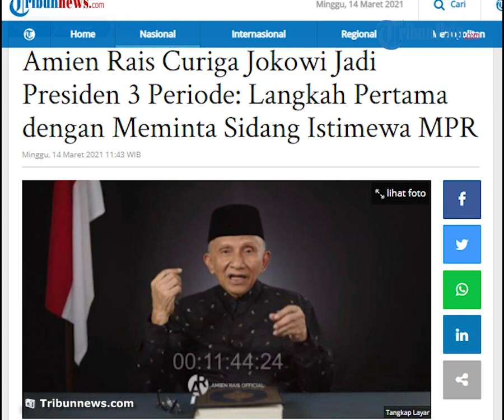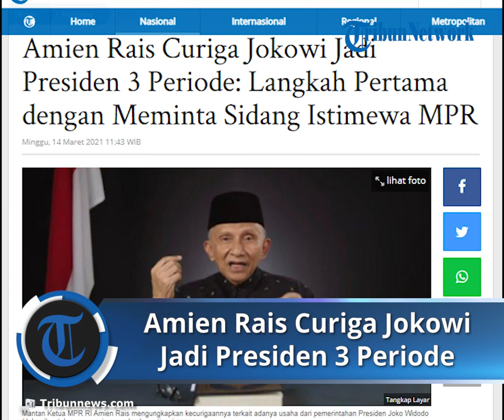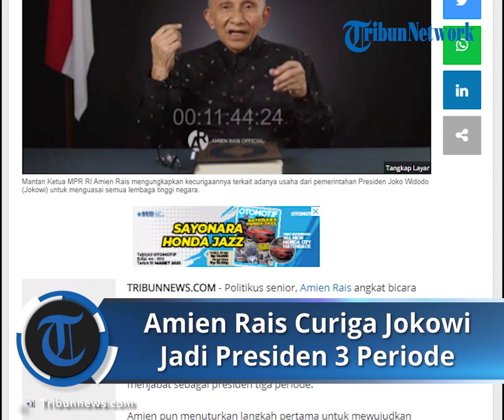Curiga Jokowi Jadi Presiden 3 Periode, Amin Rais: Langkah Pertama dengan Meminta Sidang Istimewa MPR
Kecurigaannya kali ini terkait dengan Presiden Joko Widodo (Jokowi), yang dikatakannya akan meminta kepada MPR agar bisa menjabat sebagai presiden tiga periode.

Amien pun menuturkan langkah pertama untuk mewujudkan Jokowi menjabat selama tiga periode adalah dengan meminta sidang istimewa MPR.

"Jadi sekarang ada semacam publik opini, yang mula-mula samar-samar tapi sekarang makin jelas ke arah mana rezim Jokowi. Jadi mereka akan mengambil langkah pertama meminta sidang istimewa MPR, yang mungkin satu, dua pasal yang katanya perlu diperbaiki yang mana saya juga tidak tahu."

"Tapi kemudian nanti akan ditawarkan baru yang kemudian memberikan hak presidennya itu bisa dipilih tiga kali. Nah kalau ini betul-betul keinginan mereka, maka saya kira kita bisa segera mengatakan ya innalillahi wa inna ilaihi rajiun," kata Amien dikutip dari video di kanal YouTube Amien Rais Official.

Ia pun mengungkapkan jika bahwa ada skenario dan back-up politik dari itu semua.

Bahkan back-up keuangan pun telah disiapkan agar Presiden Jokowi bisa mencengkram semua lembaga tinggi negara, terutama DPR, MPR serta DPD.

Tak hanya itu Amien Rais juga menyampaikan nantinya ada pelibatan TNI dan Polri, untuk diajak main politik sesuai dengan selera rezim.

Artikel ini telah tayang di Tribunnews.com dengan judul Amien Rais Curiga Jokowi Jadi Presiden 3 Periode: Langkah Pertama dengan Meminta Sidang Istimewa MPR,